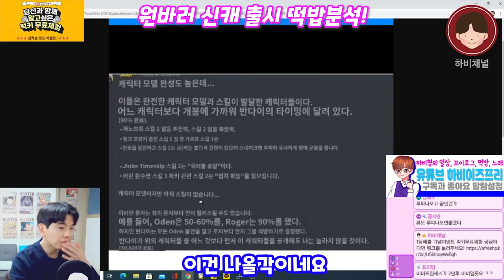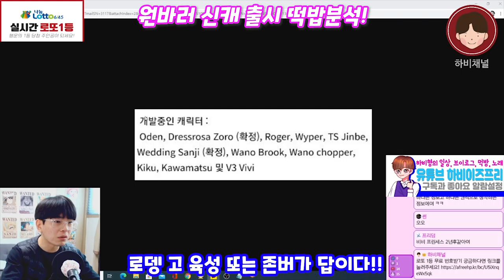최.신.판!! 100% 확률 원피스바운티러쉬 앞으로 신캐출시 모든 떡밥 분석!! One Piece Bounty Rush New Character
★ 하비채널 팬카페 링크

One Piece Bounty Rush New Character

아 용카이도우는 도대체 어떡할건데?